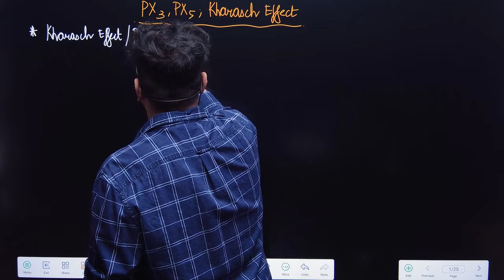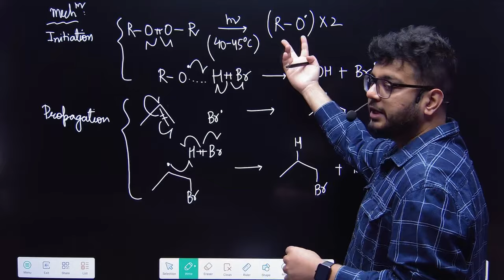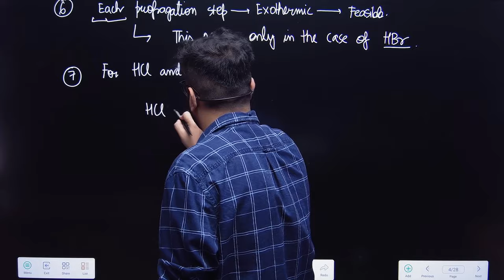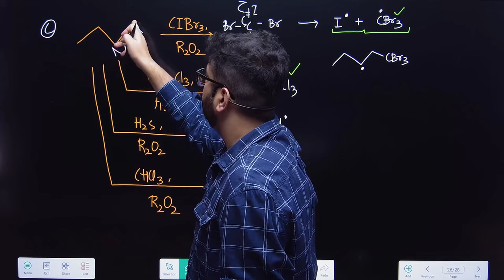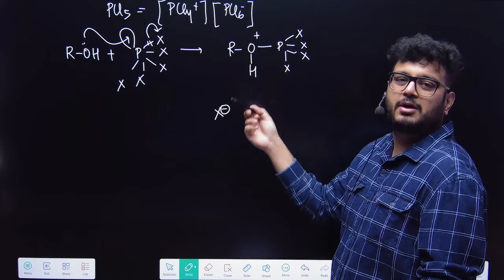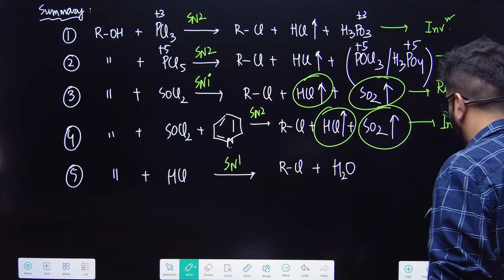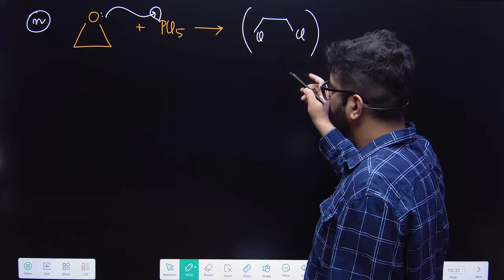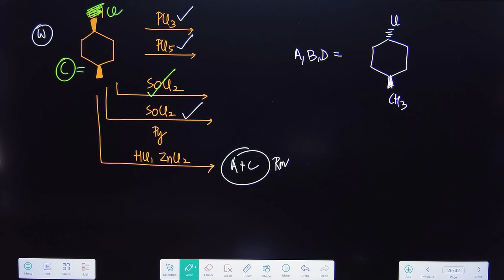⚠️Kharasch Effect, PX3 & PX5 | Haloalkanes and Haloarenes | JEE Main, Advanced, NEET 2024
In this video, we are going to understand concepts of Kharasch Peroxide Effect, PCl3 and PCl5 Reaction, Anti-Markovnikov Rule; also solve problems for Class 11, 12, Droppers, also we will talk about detailed mechanisms with different questions. A detailed analysis will be done by Sachin Rana sir.

Time Stamps
00:00 Kharasch Effect & Examples
39:37 PCl3 and PCl5 Reactions & Examples